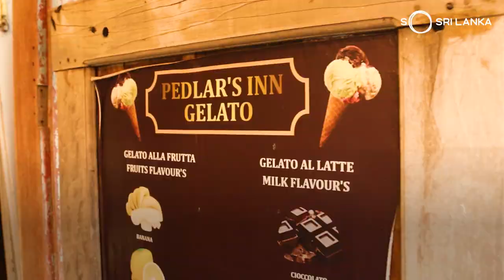Galle Fort Walkthrough | So Sri Lanka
The Galle Fort is a classic neighbourhood in the south of Sri Lanka that has remained unchanged since colonial times. Experience delicious fusion cuisine and plenty of old-world charm. Take a moment to speak to the locals and learn their colourful history!